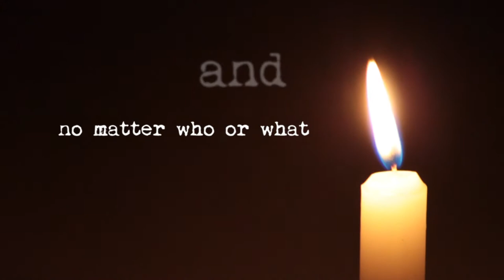The Moonwalkers - The Moth & The Candle (Lyrics Video)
Album: Tremendous Amount Of Cherries (2012/11/07)
Track 07: The Moth & The Candle
Original footage recorded by Veronica.
Edited by Tito.